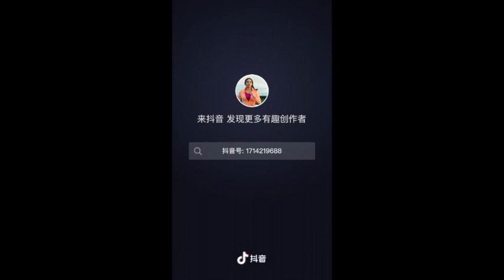(2020) - Uyghur Genocide: Uyghur's Traditional House Demolishing (7)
China's regime continues to demolish the Uyghur's traditional style houses to eradicate Uyghurs's traditional culture in Chinese occupied East Turkistan.